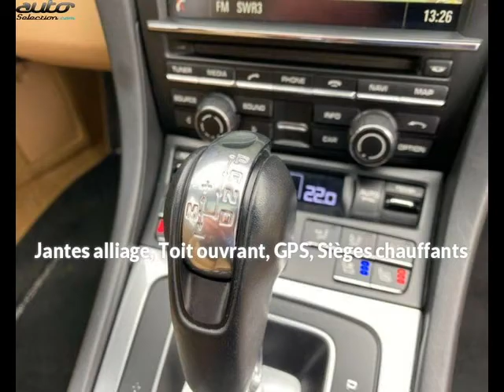Porsche 911 type 991 occasion visible à Beaupuy présentée par Prestige automobile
Cette Porsche 911 type 991 occasion disponible à Beaupuy dans le 31 est mise en vente par Prestige automobile - 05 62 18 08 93 - tous les détails sont